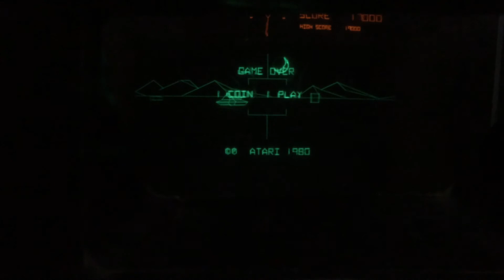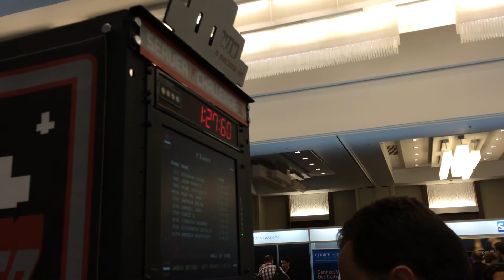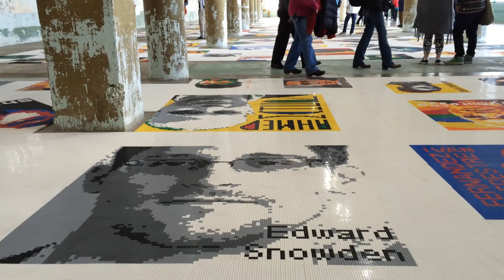Fluent Conference and California 2015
Check out how our developer Alex used his training budget for 2015. a trip to the O'Reilly Fluent conference in sunny San Fran!